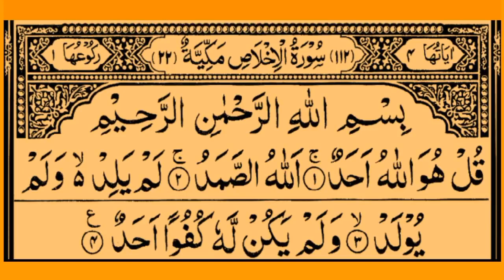Surah Al Ikhlas 100 Times | سورہ اخلاص 100 مرتبہ